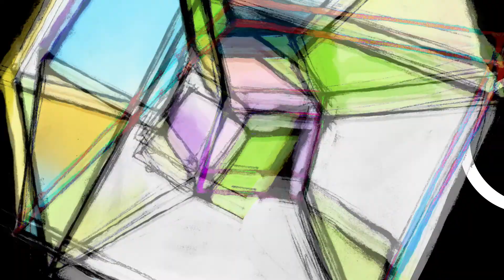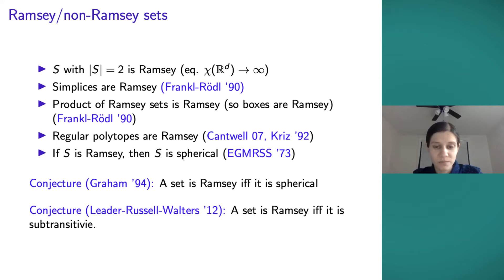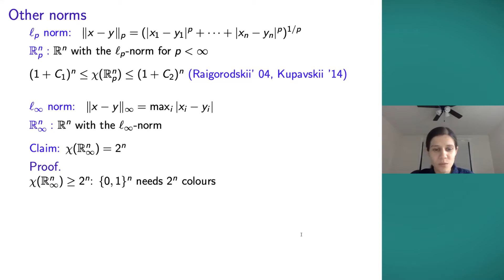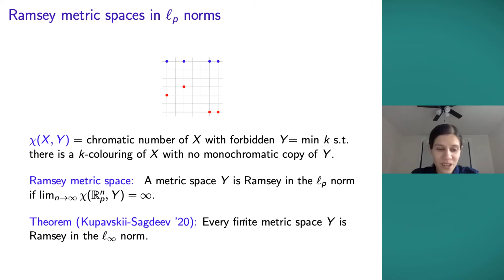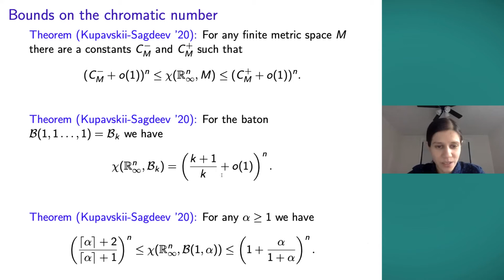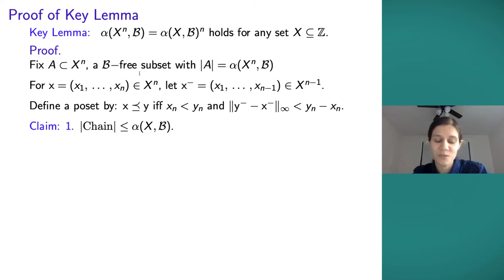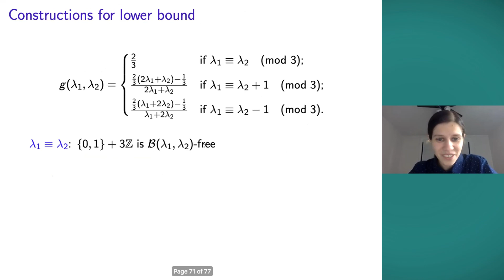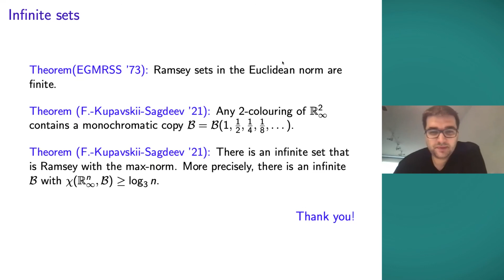Nora Frankl - "Max norm Ramsey theorems" | MoCCA'20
The talk "Max norm Ramsey theorems" by Nora Frankl on the Moscow Conference on Combinatorics and Applications at MIPT.